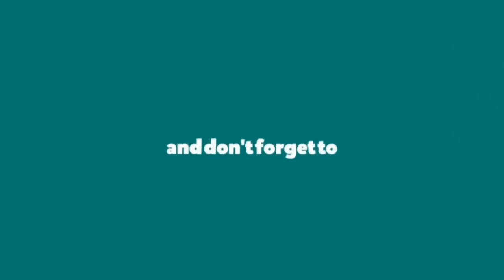Taimur Ali Khan juggles with candies when snapped at Mumbai airport with Saif Ali Khan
Father son duo at the airport Taimur Spotted jugging Costliest Hindi films of 2020  Jackky Bhagnani the film producer Some more stars also snapped at the Mumbai airport. Most anticipated films of 2019 Release on June 12, 2020. Taimur Ali Khan with papa Saif Ali Khan and the cast of Pati, Patni Aur Woh - Kartik Aaryan, Bhumi Pednekar and Ananya Panday were snapped at the Mumbai airport.